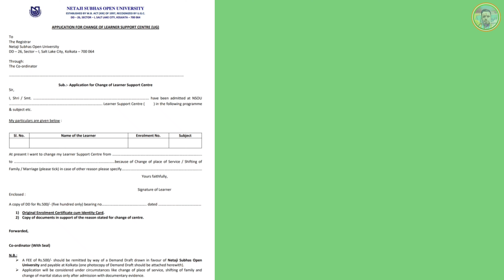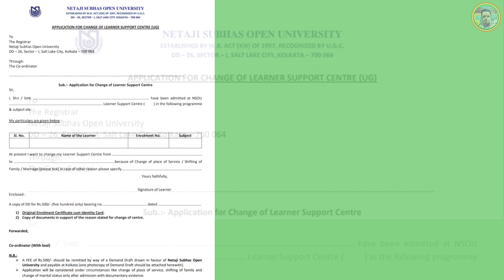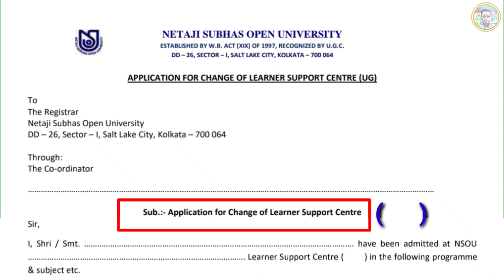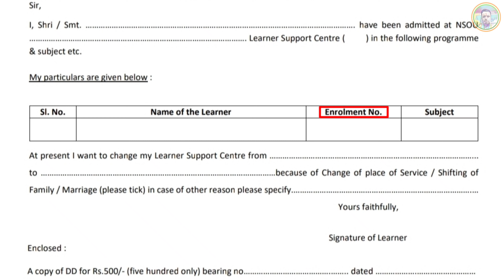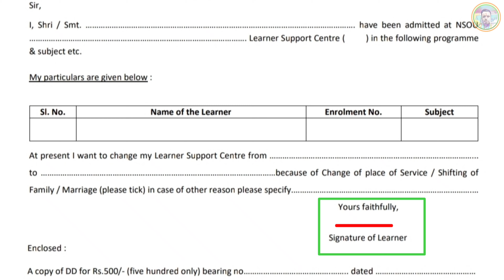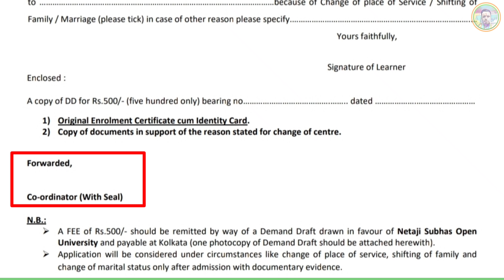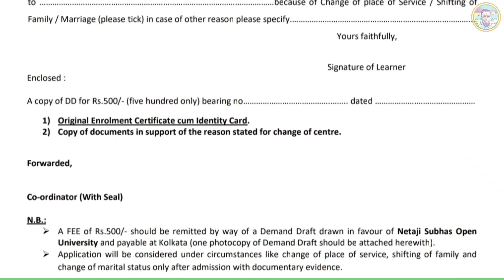স্টাডি সেন্টার পরিবর্তন 🏫 সঠিক পদ্ধতি কোনটি🎯step by step 🤩NSOU_UG_PG জেনে রাখা ভালো🌷সঠিক ফর্ম কোনটি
🙏 Welcome: সুস্বাগতম 🙏
আমাদের(UG) whatsapp গ্রুপ👇👇